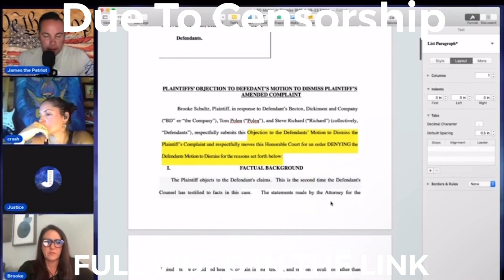STANDING UP TO WRONGFUL TERMINATION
Special guest who worked for VERY large company fights back. Discussion and small review about her lawuit.